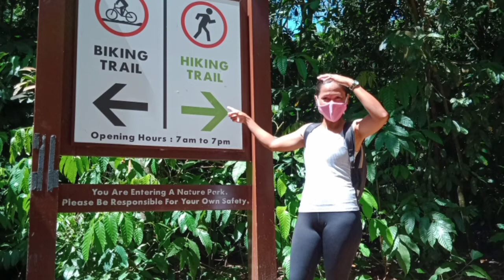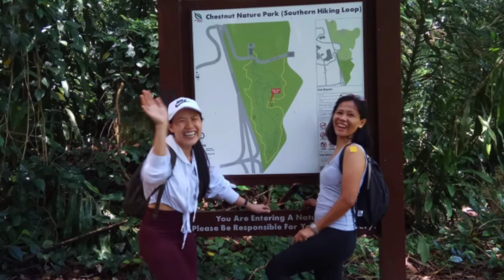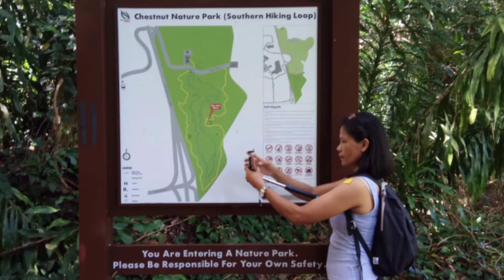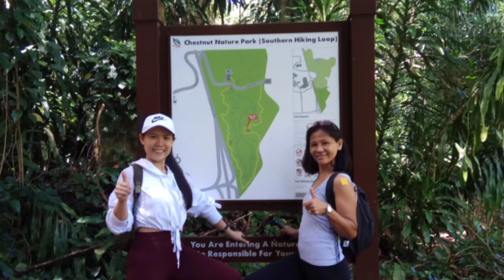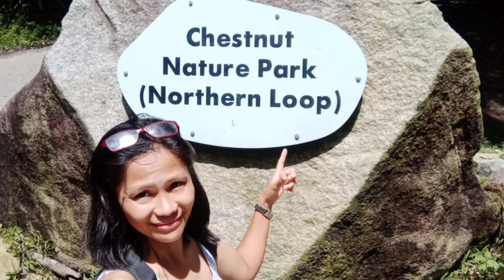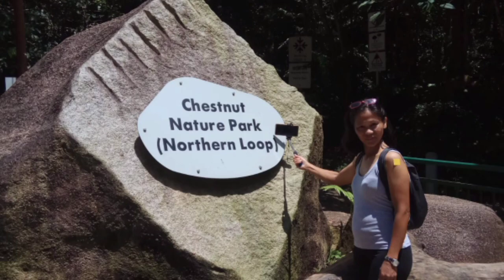SnapShot Memories/ @Chestnut Nature Park(SOUTH)in Singapore